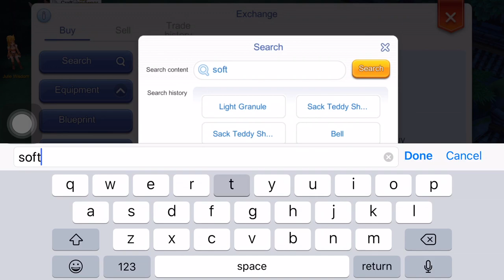Beret Blueprint - How to make Beret Ragnarok Mobile Eternal Love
This video shows how to unlock Beret Blueprint
Ragnarok Mobile
Eternal Love
Beret Brueplint